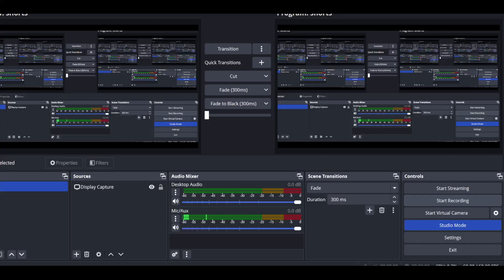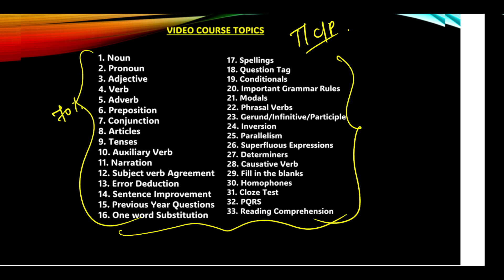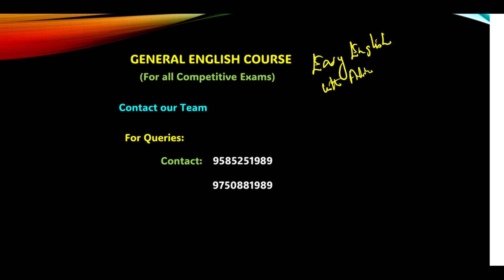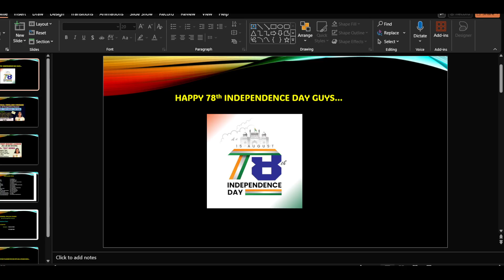Independence day offers 2024. Grab it soon..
Download our Easy English with Ambika from Play Store.
Organization code : 0434595
Note : First register on website and then only you will be able to login the app